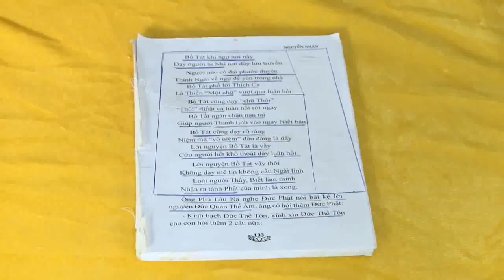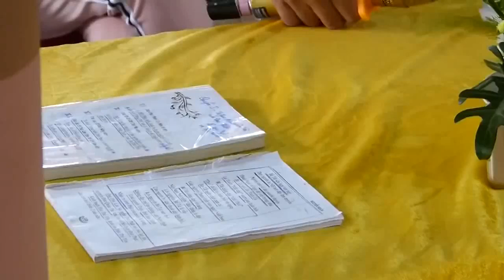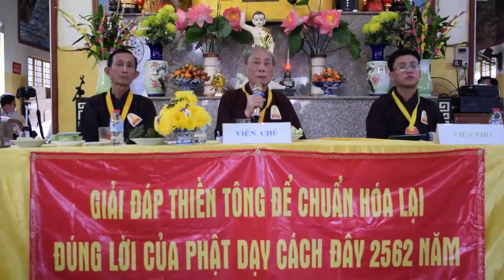Giải đáp Thiền Tông: Chuẩn hoá lại đúng lời Đức Phật dạy cách đây 2562 năm PHẦN 2